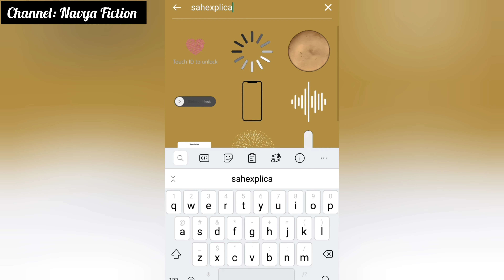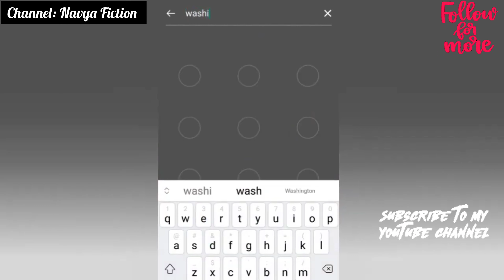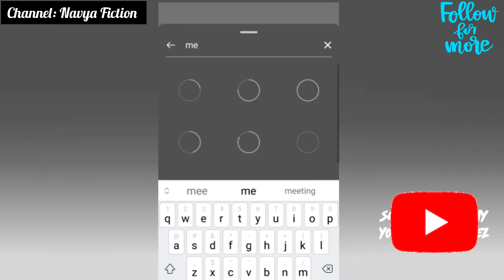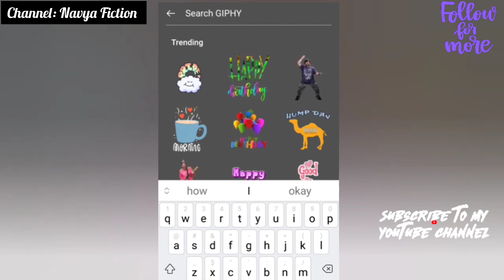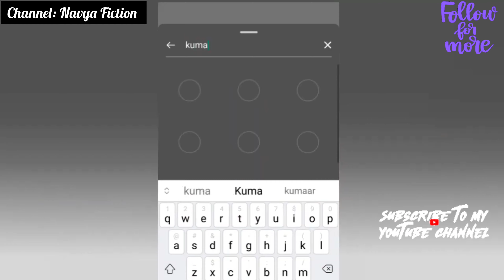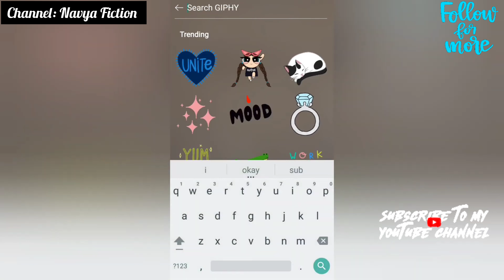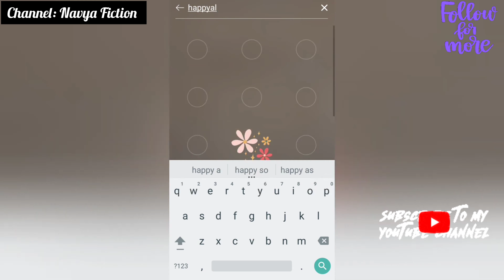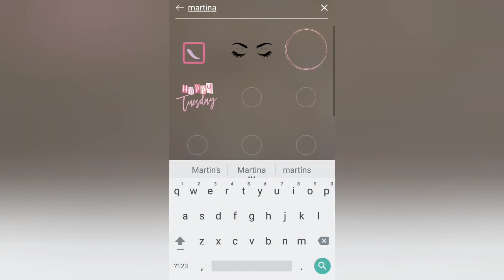👉The Best Gifs / Stickers For Instagram Stories👈😎instagramgifs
In this video I am sharing some of the best gifs/stickers for your Instagram stories, and which words to use to access them.

Simple and creative way to edit Instagram stories

Very useful for people who are searching for best collection of GIFS for Instagram stories.

1. How to add multiple photos in one insta story| insta story | insta tricks & hacks | Instagram |    photos | insta multiple photos in one screen.

2. How to add Background color to insta story | How to add ?change background color of insta story

3. Instagram GIFS | Instagram stickers| Best GIFS for insta stories